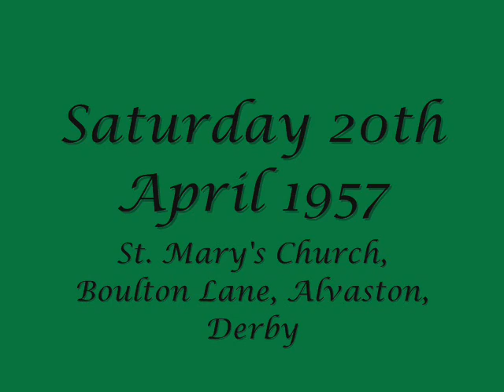1957 Wedding Pictures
1957 Wedding Pictures